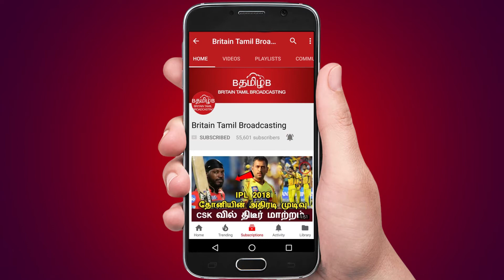ஸ்டாலினால் முதல்வராக முடியாது- விஜயகாந்த்!!